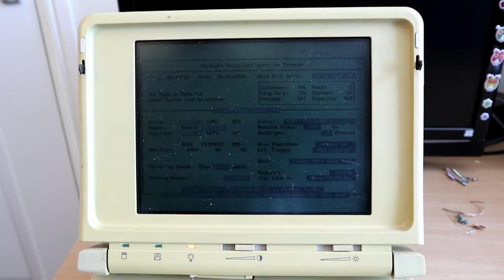Zenith Supersport SX Part 2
Well that's not gonna work!